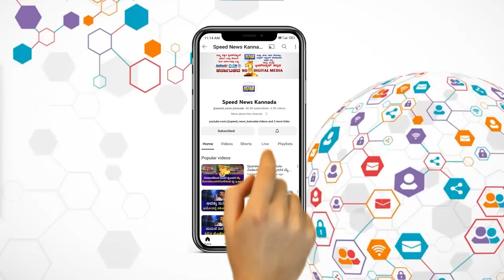ನೇಹಾದು ಹೆಂಗ್‌ ಆಗ್ಯಾದ ಹಂಗೇ ಮಾಡ್ತೀನಿ ಅಂದ.! | Gangamma | Anjali Grandmother | Speed News Kannada